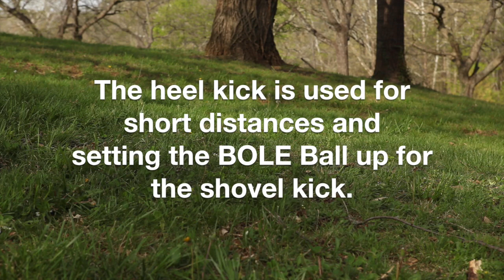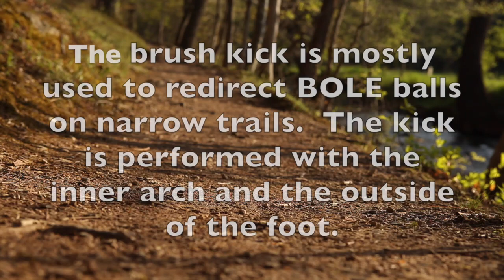BOLE - Kicking Techniques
This video is about BOLE kicking techniques.  BOLE is an ancient endurance ball game played by the Tarahumara Native Americans.  To learn more or to buy a BOLE ball go